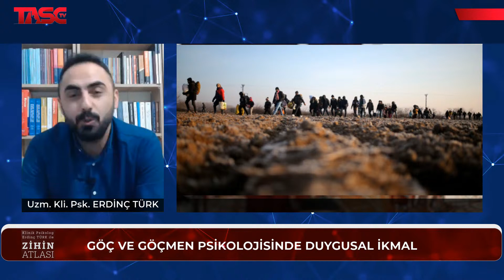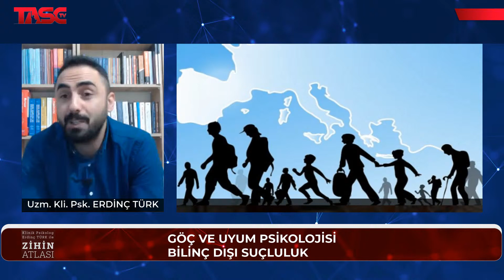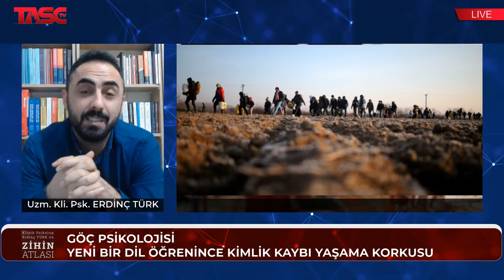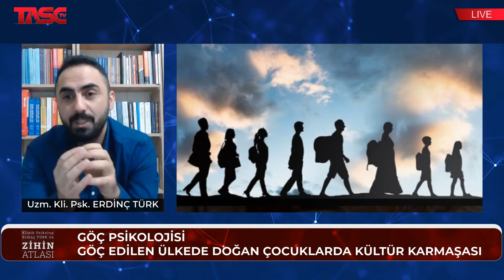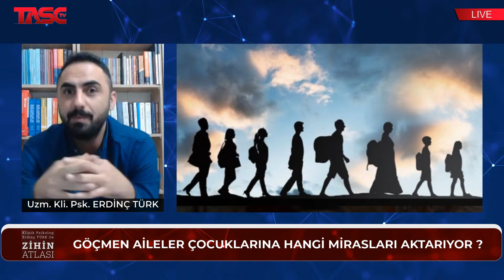Göç Psikolojisi - Uzman Klinik Psikolog Erdinç Türk ile Zihin Atlası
Uzman Klinik Psikolog Erdinç Türk ile Zihin Atlası TASCTV'de!